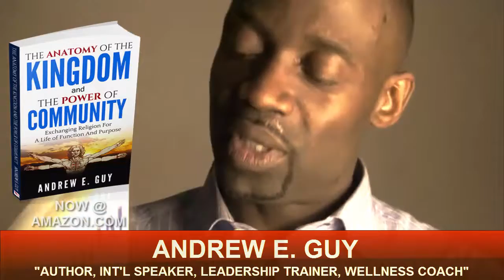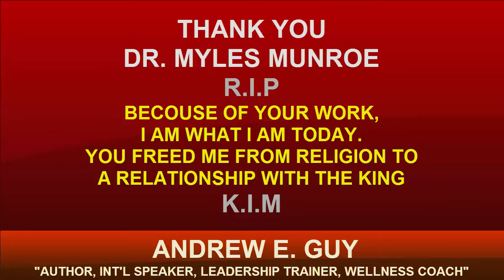Kingdom in motion (Pt 2)- Leadership and Influence ~ Andrew E Guy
From the teachings of Dr. Myles Munroe comes a new bestseller on the Kingdom by Andrew E. Guy.